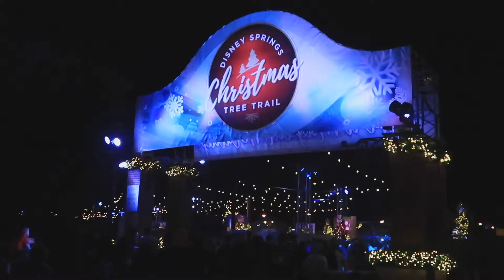Walt Disney World: Day 4 & 5 | Chef Mickey's, Port Orleans & Disney Springs- 12/8/18 - 12/9/18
Back in December 2018, we took a family trip down to Orlando to visit Walt Disney World for the first time with Lincoln. Here is a look at our fourth and fifth day around the resorts! So many great memories!